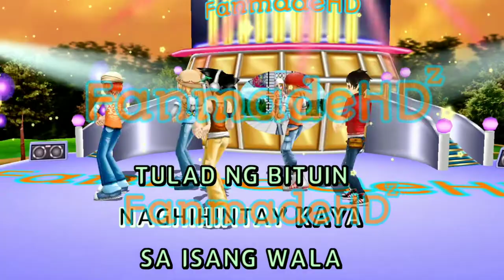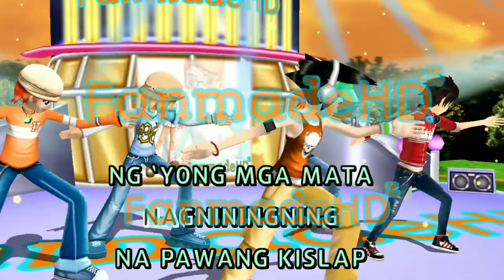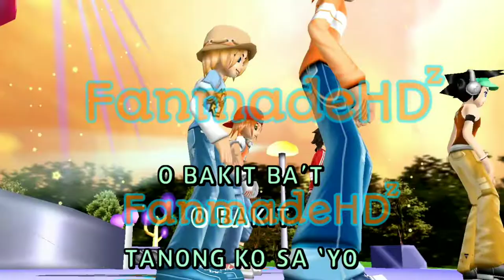Bakit - Aegis (Karaoke)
Hello Everyone! This is FanmadeHDz if you want to request a song just comment your song request in the comment section.

Example:
REQUEST:
BGV:
Singer:
P.S.: ONLY 3D AND VIEW BGV ARE ALLOWED